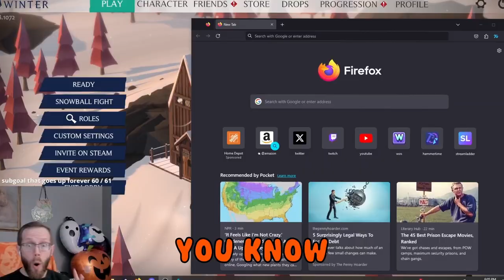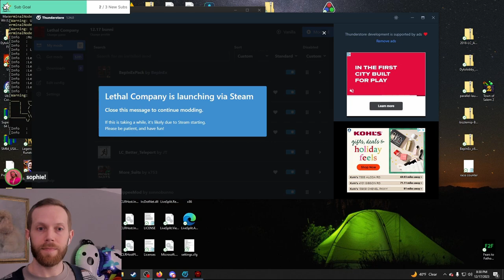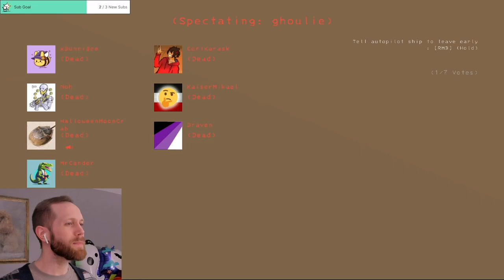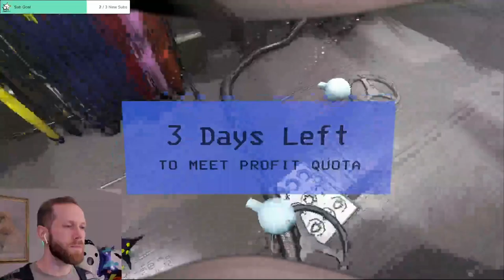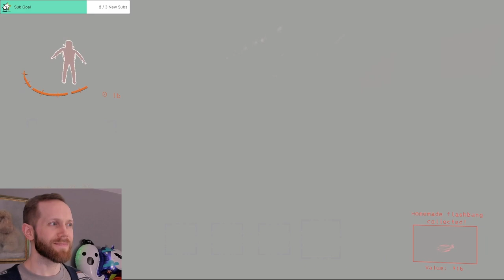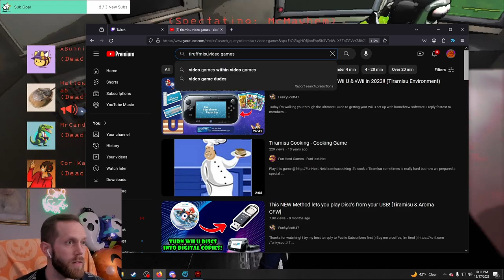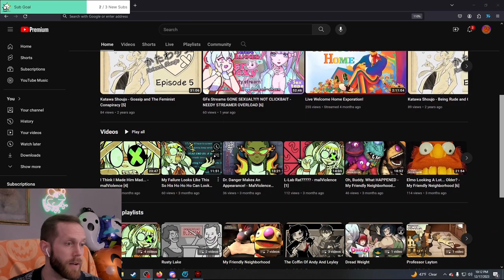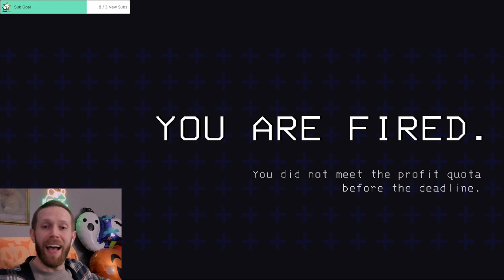He Who Does Not Make Quota!! | Lethal Company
We played Lethal Company!
A co-op horror about scavenging at abandoned moons to sell scrap to the Company. MAKE PROFIT QUOTA AT ALL COSTS!